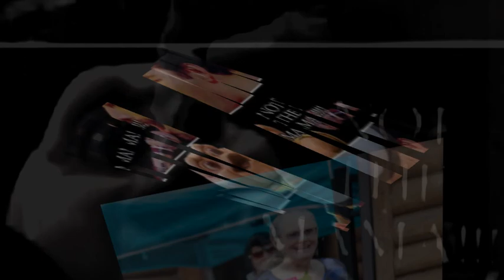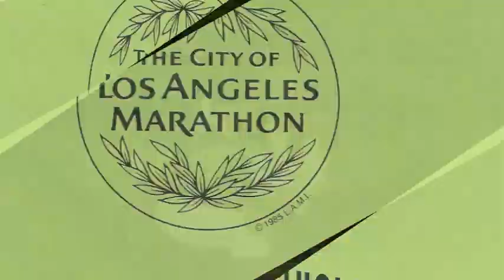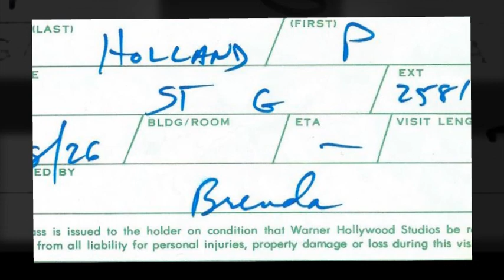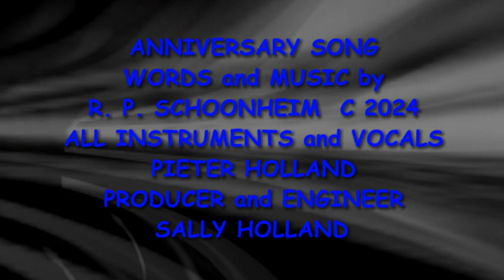ANNIVERSARY SONG PIETER HOLLAND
30 YEARS. !

HERE’S A LITTLE SONG WRITTEN JUST FOR YOU
IT MIGHT BE KINDA KRAZY BUT THE WORDS ARE ALL TRUE
IT’S EVERYTHING I FEEL  DEEP INSIDE MY HEART
IT’S ABOUT OUR SPECIAL DAY COMES BUT ONCE A YEAR
AND AFTER ALL THAT KRAZY ROAD I LOVE THAT WE’RE STILL HERE
WE MUST BE SOMETHING SPECIAL IN OUR OWN WAY

OUR ROAD IT HAD IT’S TWISTS AND TURNS
 WE ALWAYS FOUND OUR WAY
SOMETIMES THEY WERE KINDA TOUGH
THAT MAKES US STRONG TODAY
AS I LOOK BACK I CAN’T BELIEVE
THE LEGACY IS REAL
I CAN’T BELIEVE WHATS IN MY HEART
THE WAY I’LL ALWAYS FEEL

IT’S TRUE WHEN YOU GET OLDER
YOUR THINKING STARTS TO CHANGE
JUST NO TIME FOR STUPID STUFF
OR THINGS YOU THINK ARE STRANGE
YOU LOVE TO SPEND YOUR TIME
HANGIN OUT WITH JUST YOU TWO

 IT’S JUST A SIMPLE THING
 FIND SOMEONE THAT YOU CAN LOVE
AND REALLY DO YOUR THING
YOU’LL FIND SOMETHING SPECIAL
LOVE WILL COME YOUR WAY

LOVE WILL LIVE IN YOUR HEART
IT’S A FEELIN RIGHT FROM THE START
YOU CAN FEEL WHAT IS REAL
NO ONE COULD EVER STEAL
THE LOVE THAT’S DEEP INSIDE YOUR HEART

 HERE IS YOUR ANNIVERSARY SONG
I HOPE IT DIDN’T  TAKE TOO LONG
I WILL ALWAYS LOVE YOU
AND I HOPE YOU HAVE A HAPPY DAY….!